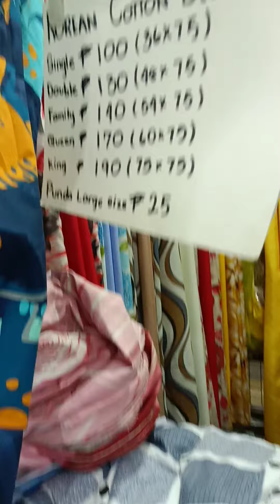shopping sa taytay